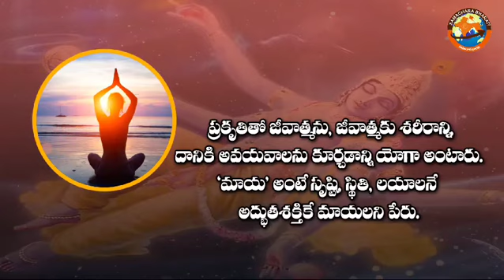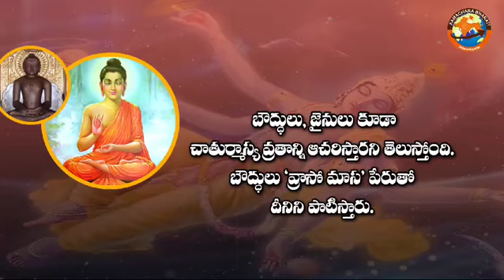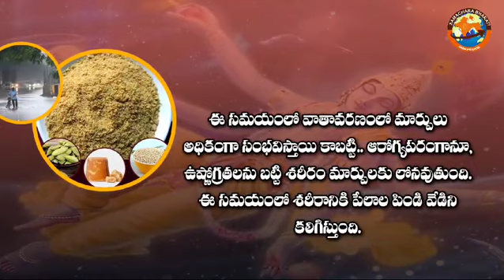మన తొలి పండుగ.. తొలి ఏకాదశి |Importance and significance of Toli Ekadasi festival |Samachara Bharati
పుణ్య ప్రదాయిని తొలి ఏకాదశి

ఆషాఢ శుద్ద ఏకాదశినే తొలి ఏకాదశీ అనీ, హరివాసరం అనీ, శయనైకాదశి అనీ, పేలాల పండగ అనే వివిధపేర్లతో పిలుస్తారు. ఈరోజు నుంచి నాలుగు నెలలపాటు అంటే కార్తీక శుద్ద ఏకాదశి వరకు శ్రీ మహావిష్ణువు పాలకడలిపై శయనిస్తాడు. అందుకే దీన్ని శయన ఏకాదశి అంటాం.  శ్రీ మహావిష్ణువు యోగనిద్రలోకి వెళతాడని పెద్దలు చెప్పగానే భగవానుడు నిజంగానే నిద్రిస్తాడా? అనే సందేహం కలగక మానదు. పుక్కిటి పురాణంగా కొట్టిపారేయచ్చు. ఇక్కడ ‘నిద్ర’ అంటే మానవుల అనుభవంలోని మామూలు నిద్ర కాదు… ‘సృష్టి నిర్మాణంలో మహోన్నత పక్రియ యోగనిద్ర.

శ్రీమన్నారాయణుడు అనంతమైన ఈ సృష్టిని యోగమాయతో చేస్తాడు. ‘యోగ’ అంటే కూర్చడం. ప్రకృతితో జీవాత్మను, జీవాత్మకు శరీరాన్ని, దానికి అవయవాలను కూర్చడాన్ని యోగా అంటారు. ‘మాయ’ అంటే సృష్టి, స్థితి, లయాలనే అద్భుతశక్తికే మాయలని పేరు.. అందుకు జీవరాశి సృష్టి విధానమే ఉదాహరణ. అదే యోగమాయ. అందుకే ఈ ఏకాదశినుంచి కార్తీక శుద్ద ఏకాదశి వరకు, నాలుగు నెలలపాటు చాతుర్మాస్య దీక్ష చేస్తారు.  పూర్వకాలంలో అన్ని వర్గాల ప్రజలు ఈ దీక్ష ను చేపట్టేవారట. ఇప్పటికీ కొందరు పాటిస్తున్నా, మఠాధిపతులూ, సన్యాసం తీసుకున్న వారు విధిగా ఈ వ్రతాన్ని ఆచరిస్తారు. ఈ దీక్షాపరులు నాలుగు నెలలపాటు ఆహార నియమాలు కఠిన నిష్ఠతో పాటిస్తారు. ప్రయాణాలు చేయరు. అరిషడ్వర్గాలను దరిచేరనివ్వరు. బౌద్ధులు, జైనులు కూడా చాతుర్మాస్య వ్రతాన్ని ఆచరిస్తారని తెలుస్తోంది. బౌద్ధులు ‘వ్రాసో మాస’ పేరుతో దీనిని పాటిస్తారు. బౌద్ధ భిక్షువులకు దుస్తులు, పాదుకలు, గొడుగులను బహుమానంగా ఇస్తారు. బుద్ధుడు దివ్యలోకంలోని మాతృమూర్తి వద్ద ఉండి, చివరి పూర్ణిమ నాడు ఇహలోకానికి దిగి వస్తారని విశ్వసిస్తారు. ఇక ఈరోజునే మహారాష్ట్రలో వర్కారీల యాత్ర తొలి ఏకాదశి రోజున, చంద్రభాగానదీ తీరాన ఉన్న పండరీపురం పాండురంగని ఆలయం వద్ద ముగుస్తుంది. సమస్త వైష్ణవాలయాలలో, మఠాలలో, భజన కీర్తనలతో గొప్ప ఉత్సవాలు నిర్వహిస్తారు.

ఏకాదశి నిరాహారవ్రతం అంటే మోక్ష వ్రతాన్ని నియమ నిష్ఠలతో ఆచరించిన వారు అన్ని సమస్యల నుంచి విముక్తి పొందడమే కాదు, మరణానంతరం వైకుంఠానికి చేరుకుంటారని పద్మ పురాణం పేర్కొంది.  ఇక తొలి ఏకాదశి నుంచి దక్షిణాయనం ప్రారంభ మవుతుంది. పూర్వకాలంలో ఈరోజునే సంవత్సరారంభంగా పరిగణించేవారట. ఉత్తరాయణం కంటే దక్షిణాయనంలో పండుగలు… పర్వదినాలు ఎక్కువగా వస్తాయి. ఈ రోజున పేలాల పిండి తినాలనే ఆచారం కూడా కొన్ని చోట్ల ఉంది. ప్రతి ఆధ్యాత్మిక అంశం వెనుక శాస్త్రీయ కోణం దాగి ఉంటుంది. ఈ సమయంలో వాతావరణంలో మార్పులు అధికంగా సంభవిస్తాయి కాబట్టి.. ఆరోగ్యపరంగానూ, ఉష్ణోగ్రతలను బట్టి శరీరం మార్పులకు లోనవు తుంది. ఈ సమయంలో శరీరానికి పేలాల పిండి వేడిని కలిగిస్తుంది.

అసలు ఏకాదశి అంటే పదకొండు. అయిదు జ్ఞానేంద్రియాలు, అయిదు కర్మేంద్రియాలు, మనస్సును మనిషి తన అధీనంలోకి తీసుకువచ్చి భగవదర్పితం చేయాలని, దీనివల్ల మనిషి జాగృతవంతుడౌతాడని చెబుతారు. దీనివల్ల ఇంద్రియ నిగ్రహం అలవడడంతో పాటు బద్దకం లాంటివి దూరమై, ఆరోగ్యం సమకూరుతుంది. అలా మనం కూడా మన మనసును భగవదర్పితం చేసి ఈ ఏకాదశి పుణ్యఫలాన్ని పొందుదాం.